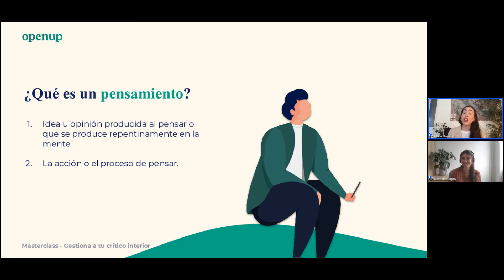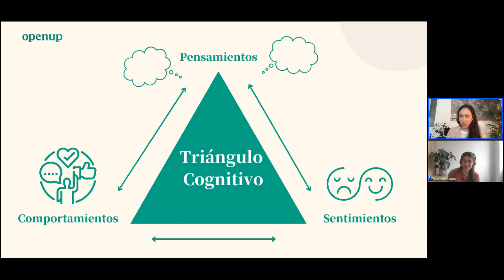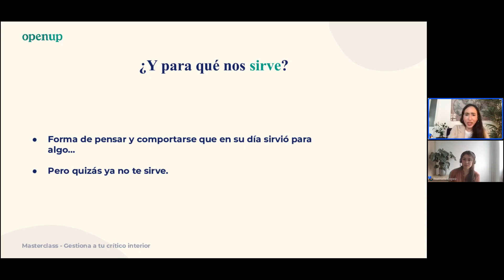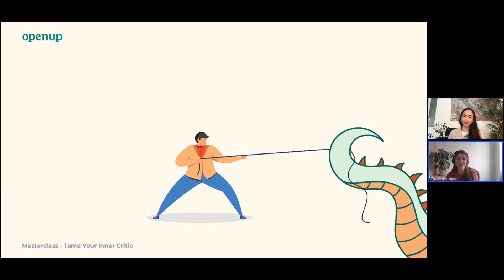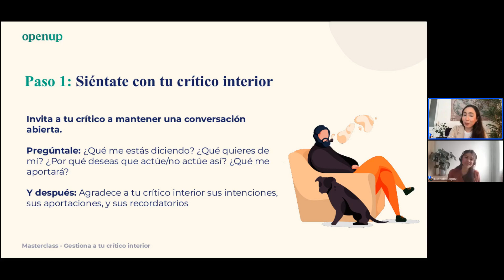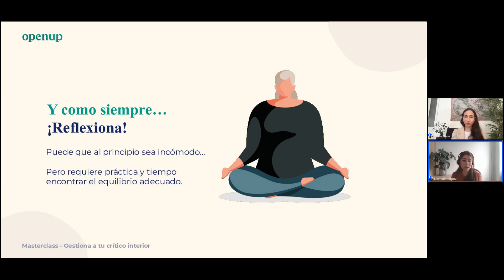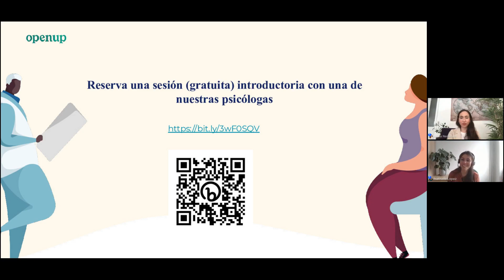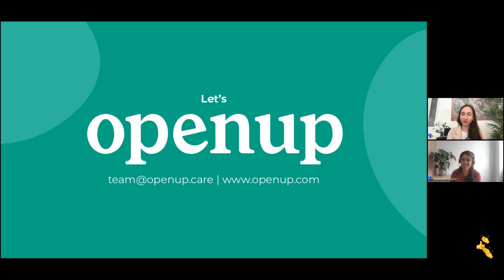Cómo gestionar a tu crítico interior | Masterclass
En esta Masterclass, facilitada por OpenUp, dos de nuestras psicólogas explican cómo gestionar a tu crítico interior; esa voz en tu cabeza que, tal y como indica su nombre, se dedica a criticarte y a convencerte de que hagas lo que hagas, nunca eres lo suficientemente bueno.

Aprenderás qué es exactamente tu crítico interior, cuál es su función y cómo relacionarte con él para evitar que te limite.

Esta masterclass ha sido organizada por la plataforma de bienestar mental OpenUp. OpenUp te ayuda a afrontar los desafíos cotidianos, desde pequeños retos hasta grandes cambios.

¿Quieres hablar directamente con un psicólogo? Entra en nuestra Página web para reservar una sesión:

Consulta nuestro calendario de Spaces para apuntarte a nuestras próximas Masterclasses o Sesiones grupales de mindfulness y otros temas de interés:

¿Quieres ofrecer la mejor atención en bienestar mental a tus empleados? OpenUp ofrece acceso ilimitado, rápido y seguro a consultas con psicólogos certificados, así como recursos de mindfulness y contenidos interactivos sobre bienestar emocional.